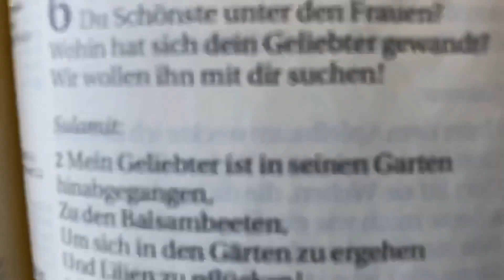Warum ich mich NICHT fürchte #11 - 1 Tess 5:9-10 - Sven Fricke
In dieser kleinen Bibel-Serie erklärt Sven Fricke anhand der biblischen Schrift warum er sich selbst in Zeiten größter Kreisen und Erschütterungen NICHT fürchtet. Hier bist Du herzlich eingeladen und herausgefordert, zusammen mit Sven die unerschütterlichen Wahrheiten im Wort Gottes zu entdecken, welche auch Dir ein festes Fundament in „stürmischen“ Zeiten geben sollen. Ziel dieser Kurz-Andachten soll es sein, den absolut souveränen, vollkommen liebevollen und barmherzigen Gott offenbart in Jesus Christus kennen und lieben zu lernen. Es ist eben der Gott der gesagt hat... „Ihr werdet die Wahrheit erkennen und die Wahrheit wird euch frei (von jeder Angst & Sorge) machen.

Warum ich mich NICHT fürchte - Sven Fricke

Viele weitere Predigten für unterwegs auf dem Smartphone und zum Download

Predigten als Podcast...

Predigt vom April 2020
CZB Christus Zentrum Bremerhaven